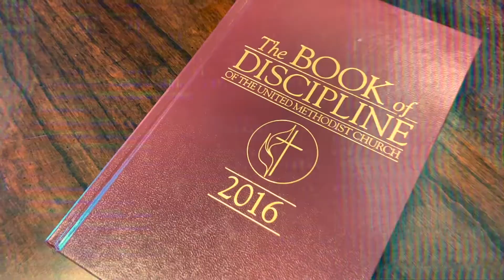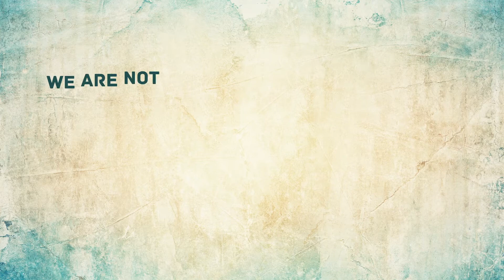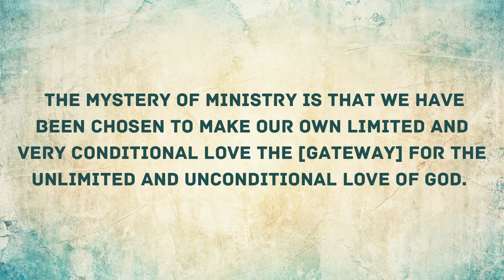What is Discipleship: Sharing Christ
Discipleship is NOT a state of being.  It is a Process of becoming.  Discipleship is defined as:  One who follows Christ, is growing in Christ, serving Christ and sharing Christ.
Christianity is not about "behavior modification."  It's about a relationship with our Creator.  You are created on Purpose for a Purpose.  And the purpose of life is to have a life of purpose.